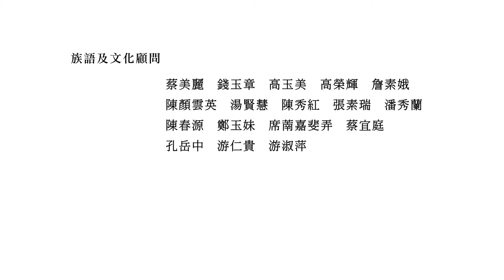森林裡的朋友 09-太魯閣語版